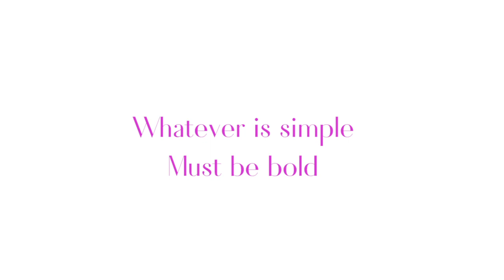womanwinemaker Talking wine with a woman dynamo winemaker.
Winemaker, Pam Walden, is the owner of the Willful Wine Company in Portland Oregon.

Willful is defined as determined, pertinacious, unruly and wild.

She embodies all these qualities.

This boss lady sees having her own business as a huge asset as a single parent.

Her simple philosophy on how she got into the wine business translates to her wine making style.

This woman knows her way around the vineyards.